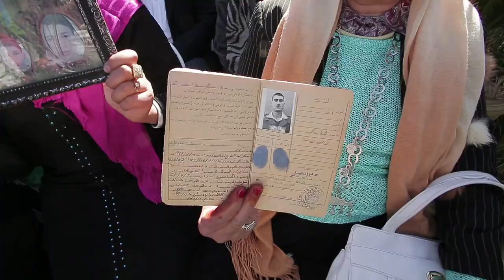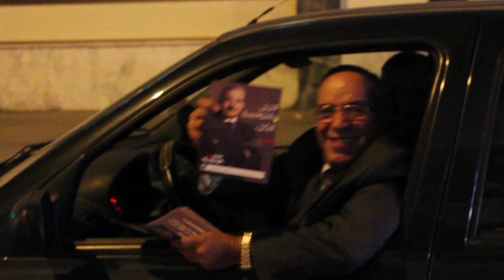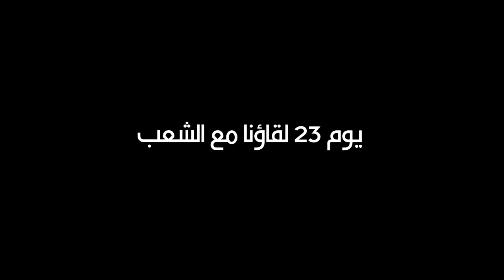يوم 23 ننتخب 23